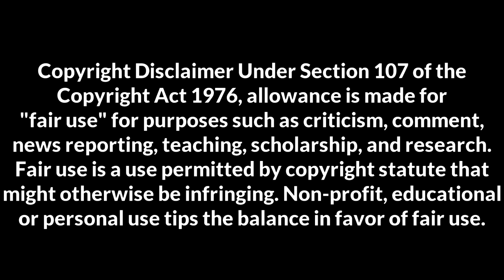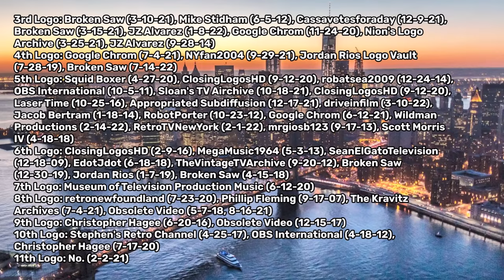CBS Logo History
Yet another video that I am extremely proud of! Inspired by @TR3XProductions1stChannel and @CP1973_Productions

Note: The CBS Television Network logo from 1952-68 is not included in this video, because that was used as a closing logo for CBS Productions, not a national ident. I might do a logo history on CBS Productions in the future.

CBS is an American commercial broadcast television and radio network. It is the flagship property of the CBS Entertainment Group division of Paramount Global. They were first introduced to radio in 1927 as the United Independent Broadcasters, and they changed their names over the years. From the 1930s, they were experimenting with television, where they opened an experimental station in New York City called W2XAB. This was relaunched as WCBS-TV on 1st July 1941, and more CBS television stations followed afterward. The earliest known idents from CBS date from 1947.

My next logo history will be on BBC One.